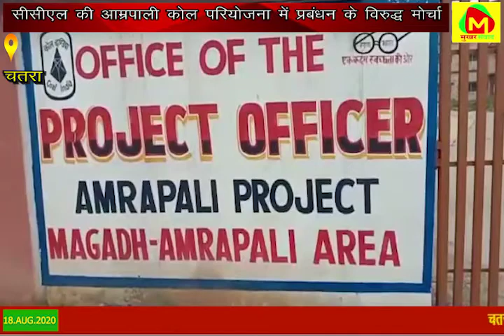चतरा के आम्रपाली में विस्थापितों ने अपनी मांगों को लेकर किया प्रदर्शन